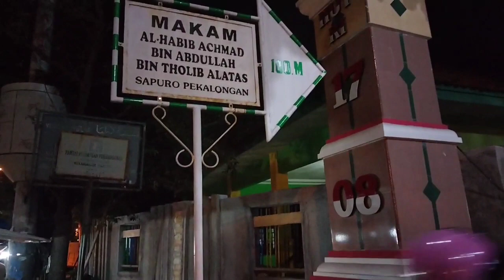Sejarah Al Habib Achmad Sapuro Pekalongan